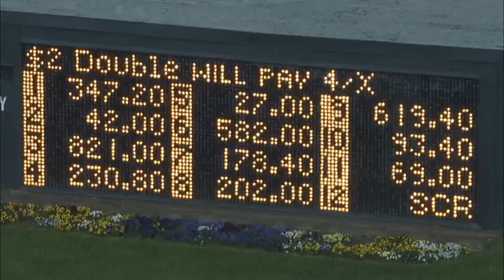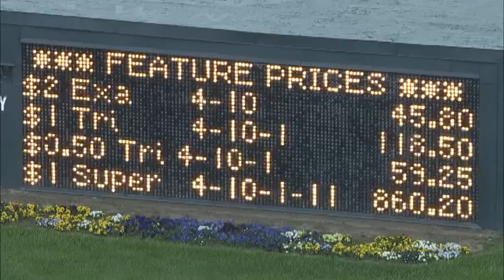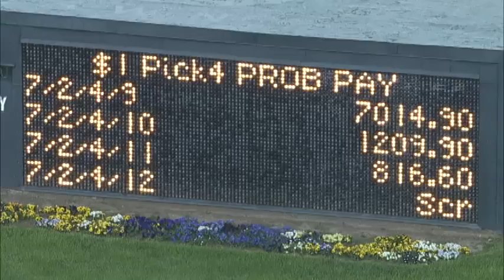Saturday, March 19 - 2016 $900,000 Rebel (G2)